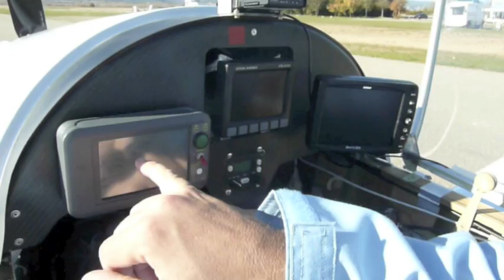LSA MC30E, ulm électrique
Un véritable avion de 72 Kg, mu par un moteur électrique de la taille d'un camembert, une prouesse magnifique digne des pionniers de l'aéronautique.
A real 72 Kg plane, pulled by a camembert-size electric motor, a wonderful feat worthy of the aeronautics pioneers.